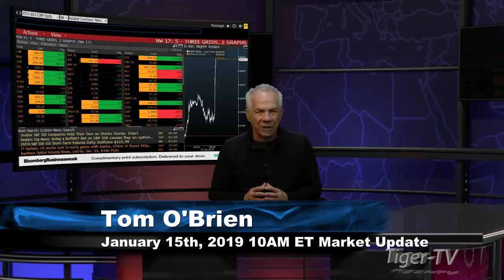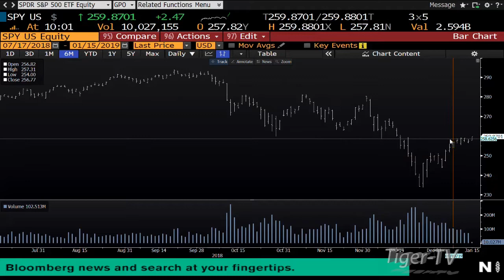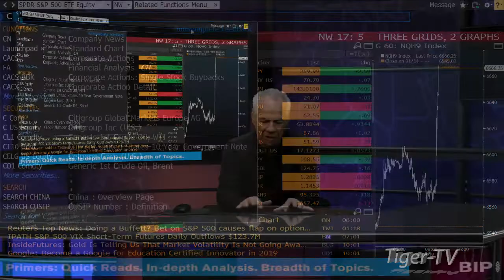January 15th 10AM ET Market Update with Tom O'Brien on TFNN